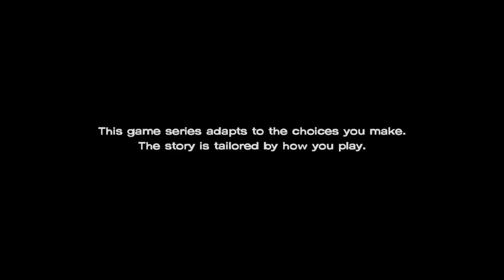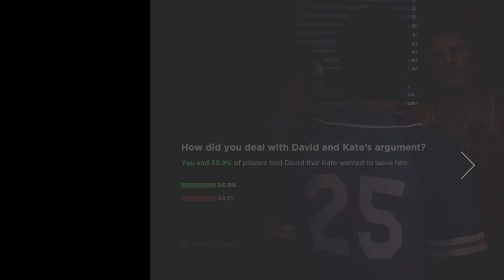The Walking Dead: A New Frontier w/ POKEAIMMD & CBB! - Ep 2 "SECRETS REVEALED"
The Walking Dead: A New Frontier! Playthrough with PokeaimMD and CBB! This will be a fully streamed Twitch playthrough and split apart for you to enjoy here on YouTube!

asfgerthrrth Enjoy!